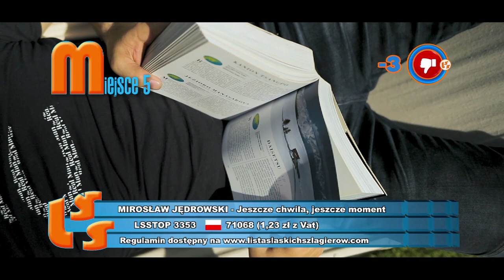NOTOWANIE 647 cześć 4 06.09.2020r. oficjalne notowanie SZLAGIEROWO.PL